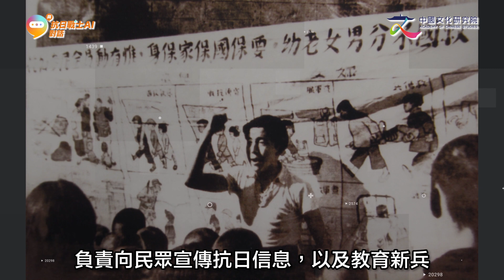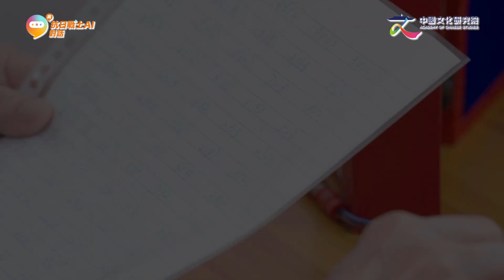【與抗日戰士AI對話】EP13 老兵黃光漢: 認識無線電通訊兵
簡單介紹黃光漢的生平，讓學生初步認識其個人經歷。